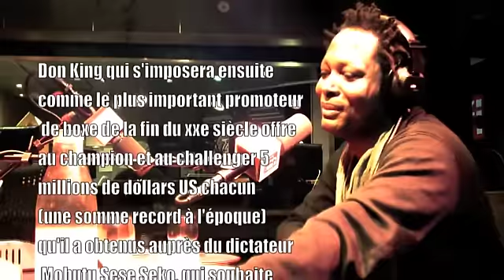Un moment de radio avec Lokua Kanza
On connait le refrain de Lokua: un père congolais mongo, une mère rwandaise tutsi... A l'arrivée, notre amoureux 'rumba' tient à rester le rossignol de l'harmonie' congolaise': surtout lorsqu'on ressort des archives
qui font sourire, puis qui font grincer...
Distributed by Tubemogul.